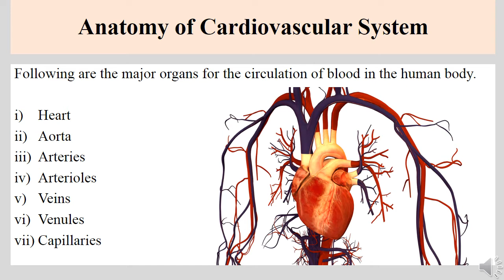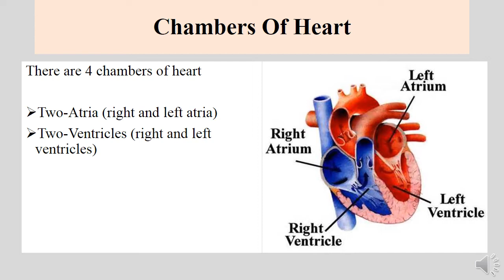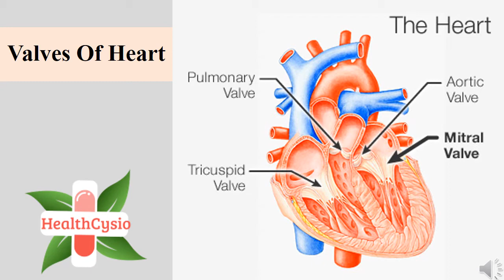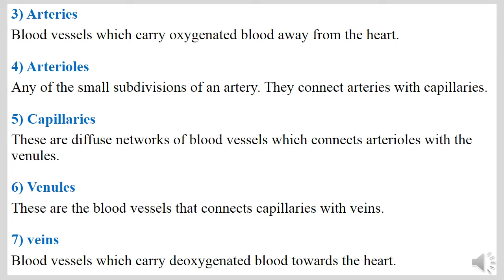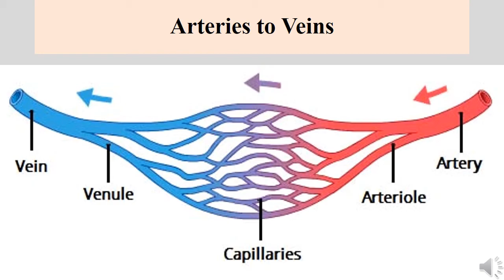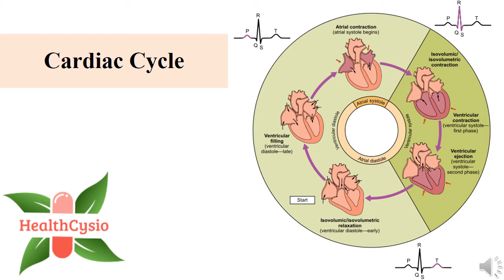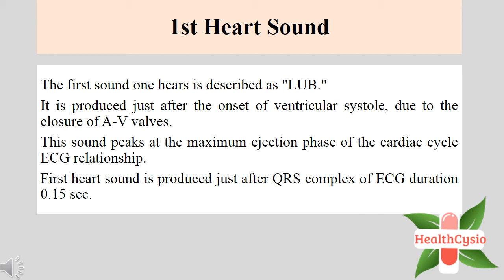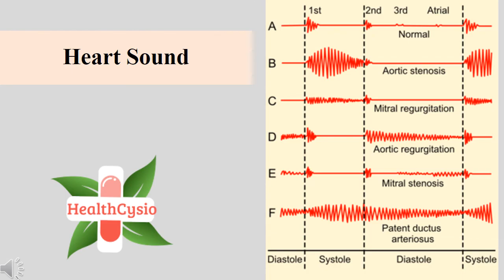Cardiac System Anatomy And Physiology In Hindi || Cardiovascular System In Urdu || Cardiac Cycle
Cardiac System Anatomy And Physiology In Hindi || Cardiovascular System In Urdu || Cardiac Cycle Of Heart

In this video, we study the following topics;
• cardiovascular system anatomy and physiology
• major organs for the circulation of blood in the human body.
• heart anatomy and physiology
• aorta and its branches
• arteries and veins human anatomy
• arterioles structure and function
• veins vs arteries vs capillaries
• venules vs arterioles
• layers of heart
• epicardium myocardium endocardium
• chambers of heart anatomy
• heart valves and circulation of blood
• cardiac cycle in urdu
• heart sounds physiology

Some simple queries are;
cardiac system anatomy and physiology in hindi
cardiovascular system anatomy and physiology in hindi